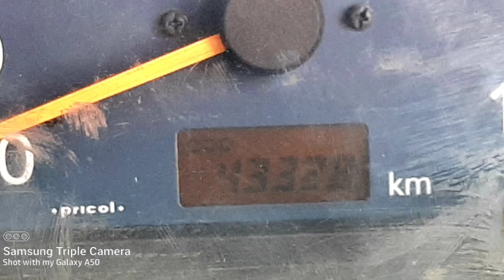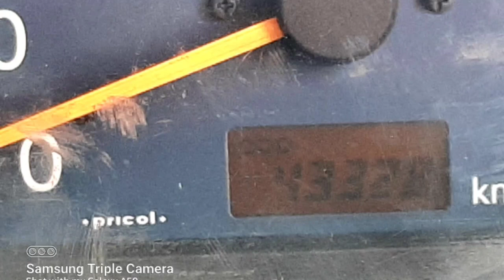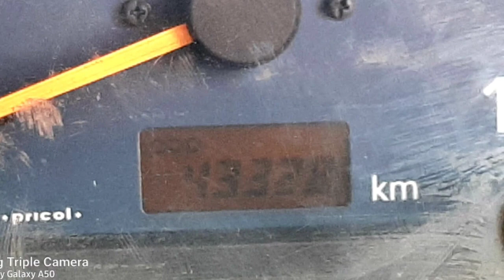Maruti Suzuki Alto Second Car Used Car Sales in tamil nadu bala car sales and buying online